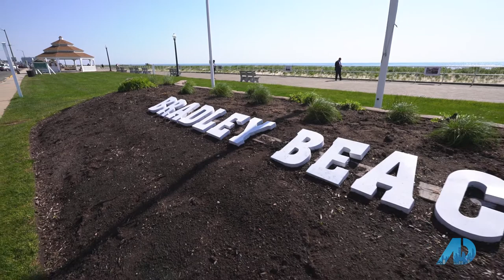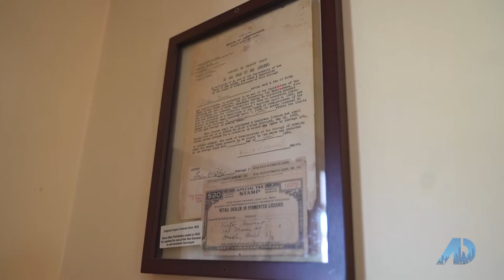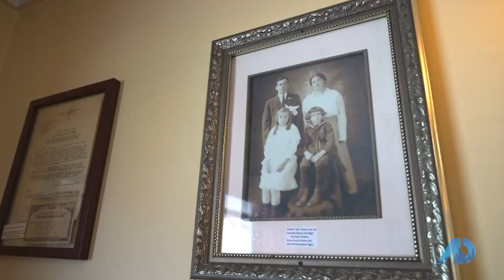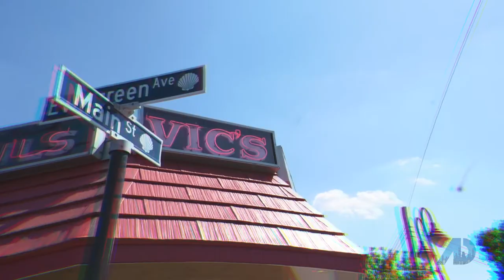American Dream TV- The Jersey Shore Lifestyle | Real Estate & Lifestyle in Bradley Beach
In Episode 3 of The American Dream TV- The Jersey Shore, we head down to Bradley Beach, New Jersey.

We show you around some of the top properties that Bradley Beach has to offer, including the beautiful 3700 sq feet home, perfect for a family home or a holiday property.

We sit down with Travis, the co-owner of Vic’s located on Main Street Bradley Beach. After 70 years in their family business, their recipes for their Italian food have definitely stood the test of time and the food did not disappoint! Offering a selection of foods to dine-in or take-out, head down to check them out!

For 73+ years Vic's Italian has been serving up classic, family recipes to Bradley Beach locals and visitors. They're the largest employer in town and a beloved gathering place for the community. Like many family-owned restaurants, they've been severely affected by COVID-19 restrictions.

Order some take-out and help make sure this community gem lives on!

Make sure to check out the full episode of The American Dream TV: Jersey Shore Lifestyle episode 3 here on our YouTube channel!

If you're thinking about selling your home at the Jersey Shore, give us a call to learn more about how we can feature your home on our TV show!